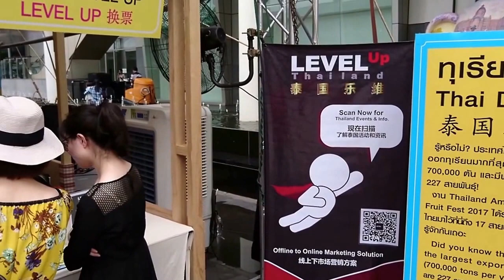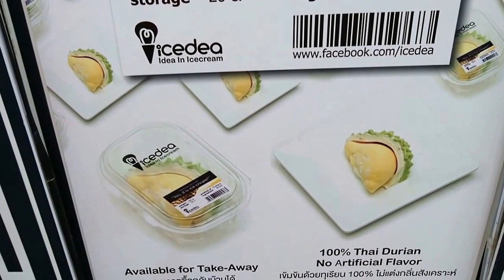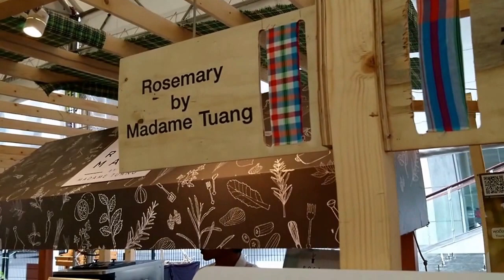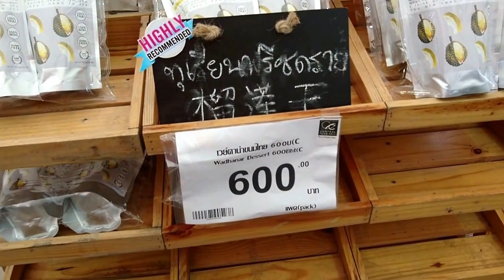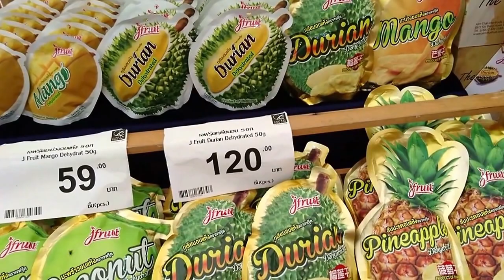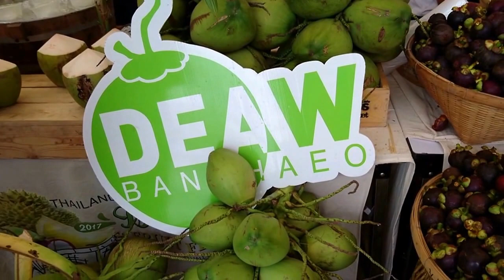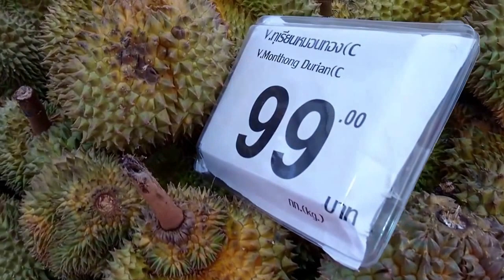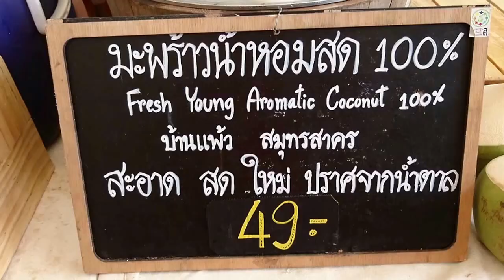Durian Fruit Fest 2017 @ CentralWorld Bangkok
Did you know that Thailand is the largest exporter of durian (700.000 tons per year) and there are 227 species of durians available in Thailand?
Here I bring you the most favorite types of Thai durian for you to enjoy. Let's get to know the unique characteristics of each species.

Different Types of Durian:

Kanyao from Nonthaburi (ทุเรียนก้านยาว)
Characteristics: Large in size and has a distinctively long stem than most species. The flesh is mild yellowish with rather large seeds. The taste is sweet and buttery.

Pala-U from PrachuapKhiri Khan (ทุเรียนหมอนทองป่าละอู)
Characteristics: Firmed and dry flesh with buttery rather than sweet taste.

Chanee from Eastern part of Thailand (ทุเรียนชะนี)
Characteristics: Mild yellow fibrous flesh with small seeds. The taste is more sweet than buttery. The aroma is stronger than most species.

PuangManee fro Eastern part of Thailand, but widely cultivated in Chantaburi. (ทุเรียนพวงมณี)
Characteristics: golden-yellowish flesh with very sweet taste.

Kra Dum from Chanthaburi, Trad, Nonthaburi, Rayong, and Nakorn Sri Thammarat (ทุเรียนกระดุม)
Characteristics: fine and thin flesh with sweet rather than buttery taste.

ChaneeKoh Chang from Trat (ทุเรียนชะนีเกาะช้าง)
Characteristics: Grown on the island, this species is packed with iodine and vitamin E, which contains nutrients that are good for brain and body. The flesh is smooth and delicate with a sweet aftertaste.

Pa KhaMonthong from Nakornnayok (ทุเรียนหมอนทอง-ป่าขะ)
Characteristics: Dry flesh with sweet and buttery taste

Prachinburi Nom-sod from Prachinburi (ปราจีนบุรีทุเรียนนมสด)
Characteristics: Soft and creamy flesh, with milky taste.

Lin Laplae from Uttaradit (ทุเรียนหลินลับแล)
Characteristics: Named after its inventor, Mr. Lin Pundal, this species of durian has a distinctive pale yellowish flesh, with a sweet custardy taste and light aroma.

Nok Krajib from Nonthaburi, but widely cultivated inRayong (ทุเรียนนกกระจิบ)
Characteristics: Slim seed with thick sweet flesh.

Long Laplae from Uttaradit (ทุเรียนหลงลับแล)
Characteristics: Named after its inventor, Mrs. Long Aupra, this Awarding-winning durian has a unique sticky flesh and thin seeds. The taste is sweet and buttery with a light aroma.

Nuan Thong Chan from Chantaburi (ทุเรียนนวลทองจันทร์)
Characteristics: A hybrid between PuangManee and Monthong. The most distinctive character of this species is the absence of pungent durian aroma. The flesh is golden-yellow and thick. The taste is rather sweet and buttery.

NonthaburiMonthong from Nonthaburi (ทุเรียนหมอนทองนนทบุรี)
Characteristics: Thick and dry yellowish flesh with sacredly thin seeds. The taste is rather sweet and buttery.

NonthaburiKanyao from Nonthaburi (ทุเรียนก้านยาวนนทบุรี)
Characteristics: Mild yellowish flesh with rather large seeds. The taste is sweet and buttery.

KobSuwan from Nonthaburi (ทุเรียนกบสุวรรณ)
Characteristics: The flesh is not mushy when ripe. The taste is sweet and buttery, with a light aroma.

Monthong from Nonthaburi and diversely cultivated throughout all regions of Thailand (ทุเรียนหมอนทอง)
Characteristics: Dry and thick pale yellow flesh, with scarcely thin seeds. The taste is sweet and buttery.